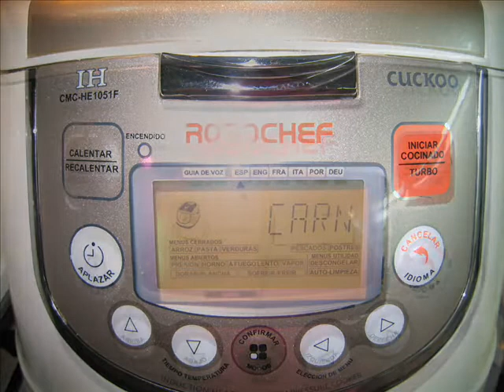Guiso ligero de carrilladas